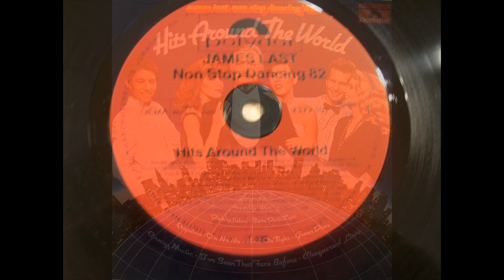James Last - non stop dancing '82 (Superfreak / In For A Penny)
(1981) - Sound recorded at Polydor-Studio Hamburg by Peter Klemt, 10/81 -
Music prod. by James Last 2372 101 AAA